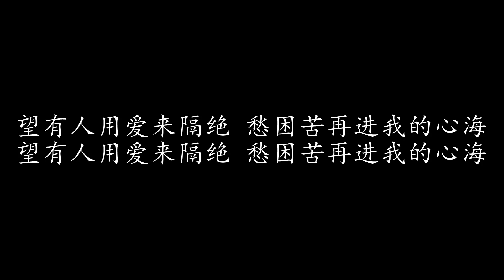逝去的爱 王杰 (歌词版)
逝去的爱 王杰

曾为这爱 放下了一切
心知已变 仍假装不会改
无奈你却 已另有心爱
今失去你 令我觉得不应爱

回望以往 那份错的爱
深深教训 后悔这终生
仍未放弃 去觅我的爱
盼有日找到 我梦中的一点爱

埋藏在梦里那一点真爱 空间里面仍在
谁人能让我揭开这点爱 尽力地爱踏进爱海

诚恳的爱 换上失落与后悔被匆匆的掩盖
心意似被孤立 心锁仍解不开
苦涩直透冷冷的心 谁会关心我
望有人用爱来隔绝 愁困苦再进我的心海

求俗世里 会觅到真爱
牵手到老 直到终生
谁愿说句 我愿献出爱
我也愿交出 那剩低的一点爱